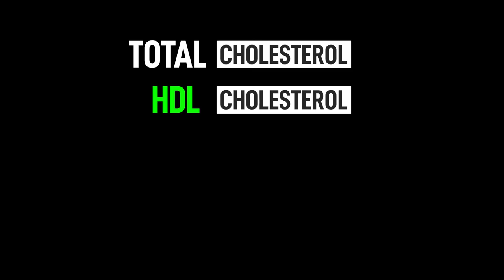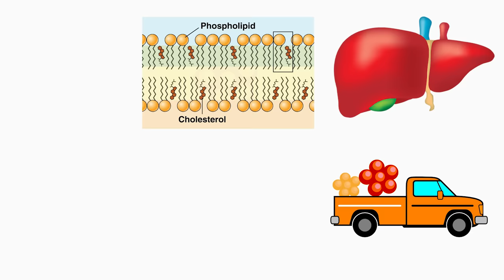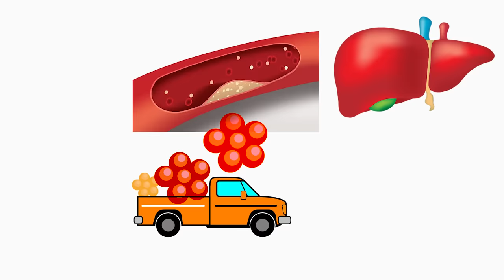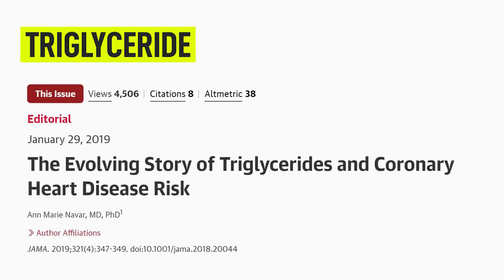நல்ல & கெட்ட கொலஸ்டிரால் – அர்த்தம் என்ன? | Good & Bad Cholesterol - HDL & LDL | Dr. Arunkumar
நல்ல கொலஸ்டிரால் (HDL) என்றால் என்ன ?
கெட்ட கொலஸ்டிரால் (LDL) என்றால் என்ன ?
Triglyceride என்றால் என்ன?
இவை எந்தெந்த உணவுகளில் உள்ளது?
கொலஸ்டிரால் பரிசோதனைக்கு என்ன அர்த்தம்?

– அறிவியல் பூர்வமாக அலசுவோம்.

*ஈரோடு.*

What is good cholesterol (HDL)?
What is bad cholesterol (LDL)?
What is triglyceride?
What are the food products that contain these cholesterol types?
What is the meaning of lipid profile test?

Let’s discuss scientifically.

*Consultant Pediatrician,*
*Erode.*

குழந்தை நல ஆலோசனை / Pediatric / Children Consultation:

Baby hospital,
171, Nethaji road, Marappaalam,
(Near paneer Selvam park)
Erode – 638001.

Baby hospital,
171, Nethaji road, Marappaalam,
Erode – 638001.